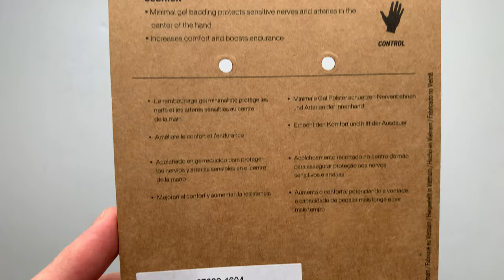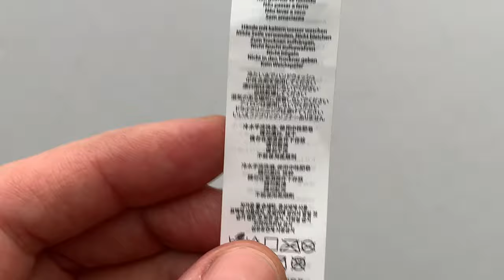Specialized BG Sport Gel Kerékpáros Kesztyű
A Specialized Body Geometry Sport Gel rövid ujjú kerékpáros kesztyűiben a géles párnázást további habszivacs párnázás egészíti ki. Így a kezed kevésbé fárad el a kezed az út felől érkező rezgések miatt. Többféle színben elérhető.